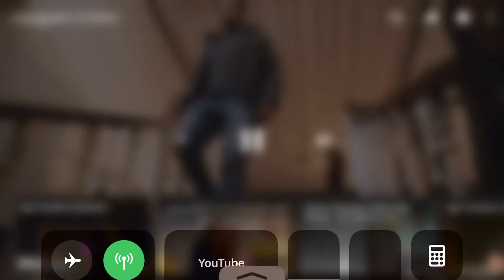Aşk yeniden 29